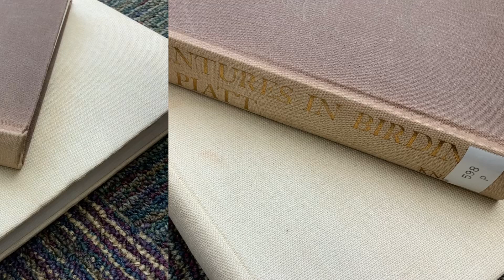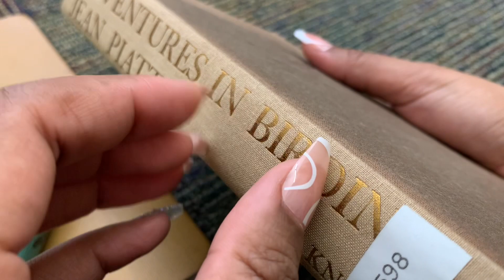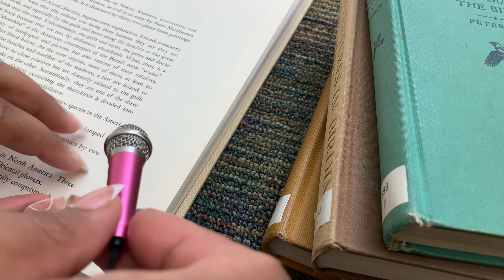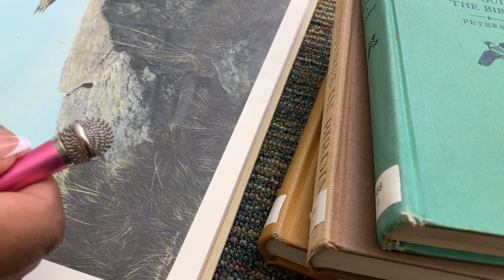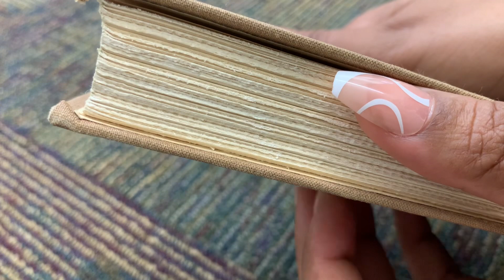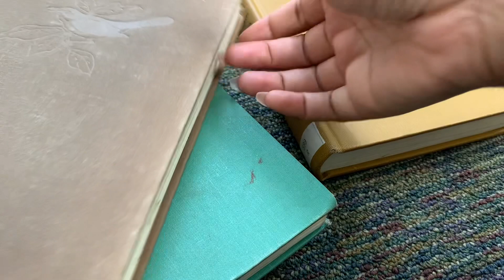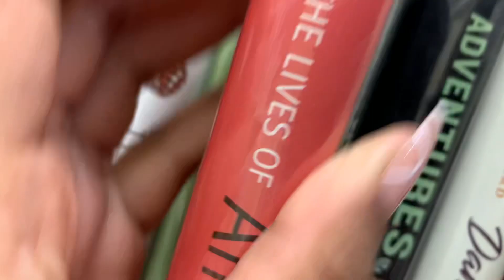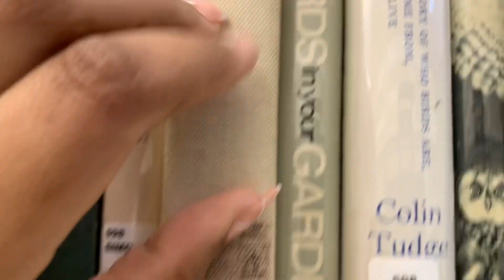ASMR Sounds (In The Library 📚) **WARNING CRUNCH N’ TINGLES**